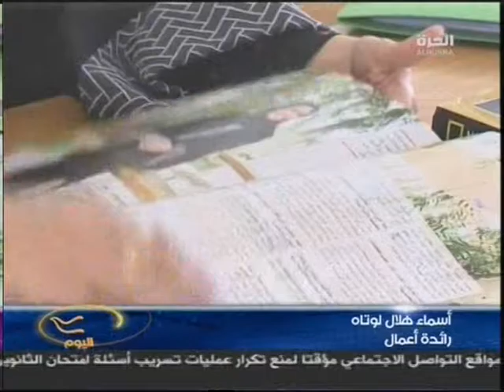اسماء هلال لوتاه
قررت تغيير مسارها والالتحاق بعالم ريادة الأعمال من باب رياضة البيلاتس ..هي اسماء هلال لوتاه رائدة الأعمال الإماراتية والتي درست إدارة الأعمال في جامعة جورج واشنطن بالولايات المتحدة